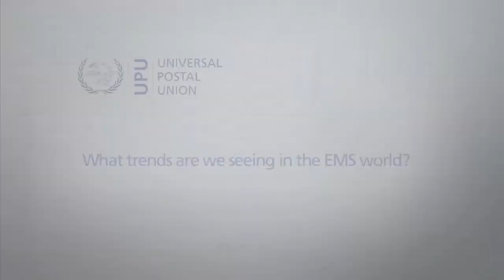EMS faces the future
Michael Cope, head of global development at Australia Post, on challenges facing EMS, the express mail service offered by public postal operators.